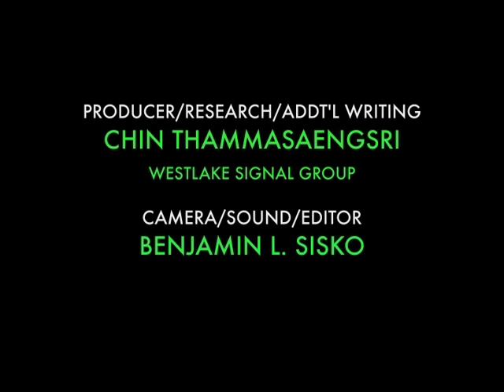2011 ITVFEST IN HOLLYWOOD (SEGMENT 1)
Richgirl's Red Carpet Coverage comes from Hollywood at 2011's ITV FEST. ITVFest is an event which honors the best in online TV & Film. Also being honored on this evening are actors Michael Biehn and Eric Roberts.